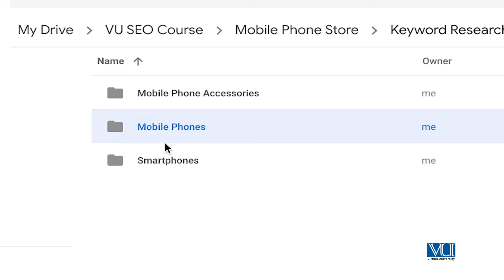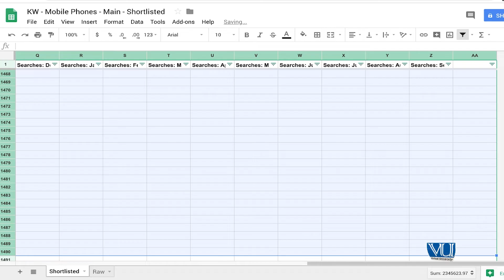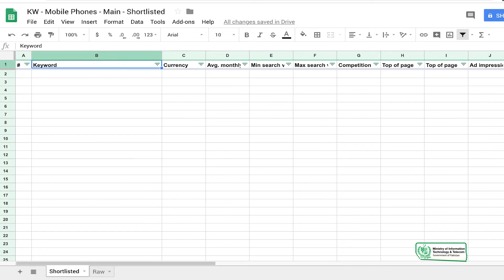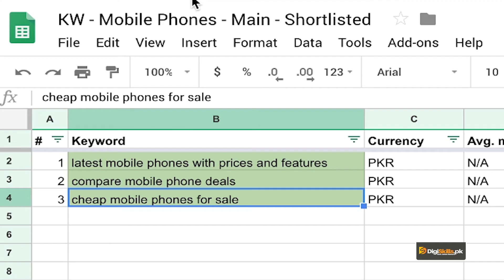SEO101_Topic037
Shortlist the right keywords into groups